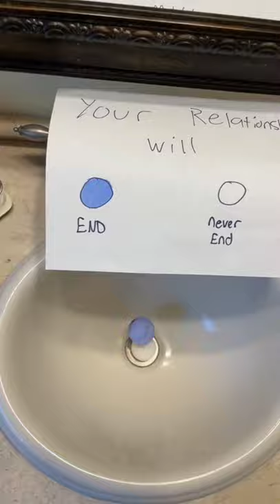Balls of faith 🔥🔥🔥🔥🔥🔥💥💥